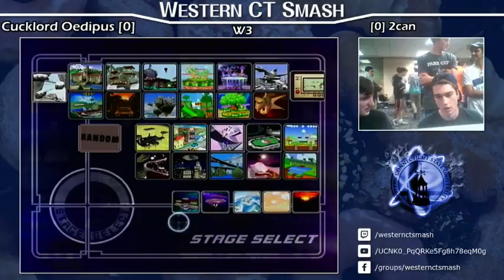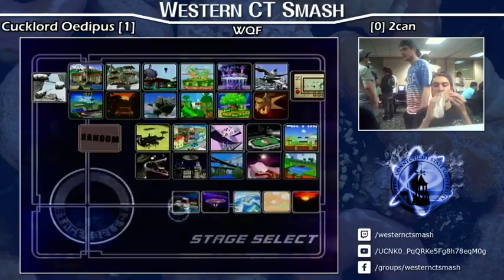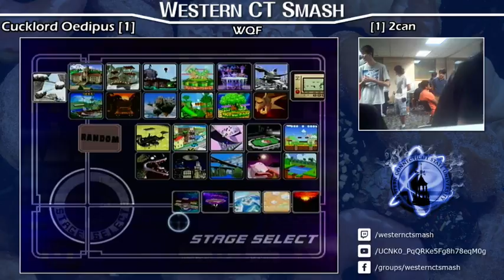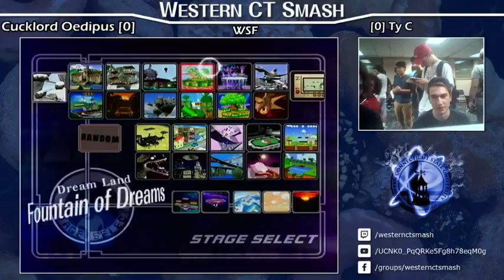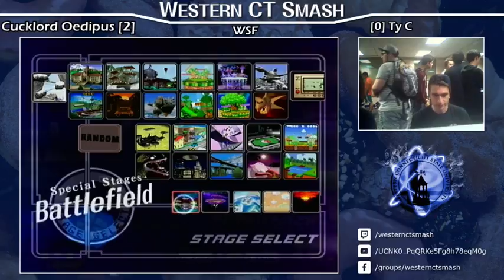WCSU Melee Biweekly #10 - Singles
hi

6:36 - 11:30 Snake (Samus) vs Dat Boi (Marth) Winners Round 1
19:40 - 26:59 Aquashard (Marth) vs. Snake (Samus) Winners Round 3
28:26 - 35:33 Ty Ci (Peach) vs. Dry Hammer (Peach/Fox) Winners Round 3
38:03 - 48:09  Sean S (Luigi) vs. George (Fox) Winners Round 3
52:17 - 1:03:55 Cardinal (Fox) vs. 2can (ICs) Winners Quaterfinals
1:04:52 - 1:16:09 Cardinal (Fox) vs. Ty Ci (Peach) Winners Semifinals
1:19:00 - 1:28:00 Nips (Falcon) vs. Not Edgar (Puff) Losers Round 6
1:31:31 - 1:39:49 Cardinal (Falco) vs. Ambr0z (Fox) Winners Finals
1:43:59 - 1:57:02 Votega (Fox) vs. 2can (ICs) Losers Quaterfinals
2:06:53 - 2:12:08 Gabe (Falcon) vs. Ty Ci (Peach) Losers Quaterfinals
2:13:32 - 2:28:16 Gabe (Falcon) vs. Votega (Fox) Losers Semifinals
2:28:59 - 2:40:54 Ambr0z (Fox) vs. Votega (Green Fox) Losers Finals
2:42:14 - 2:54:34 Cardinal (Falco) vs. Ambr0z (Fox) Grandfinals